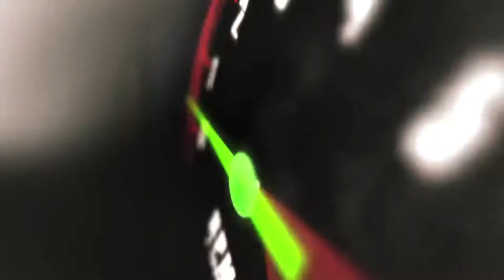2015 Jeep Cherokee TRAILHAWK 4WD | fast.ridetime.ca